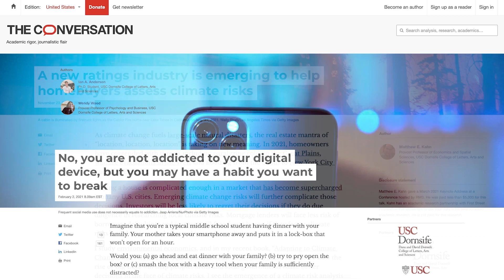Academy in the Public Square: The Dornsife Difference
USC Dornsife Dean Amber Miller explores USC Dornsife’s commitment to sharing expertise outside university walls to help inform the public and create solutions to today's existential problems. These initiatives, such as partnerships with The Conversation, aim to make scholarly expertise more visible and engaging to the public, and to work towards rebuilding trust in academic research.